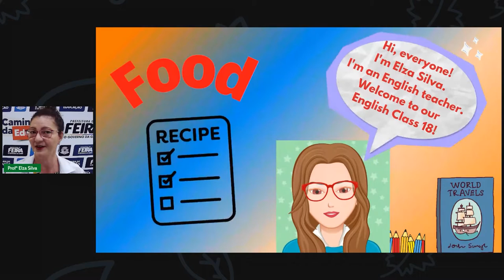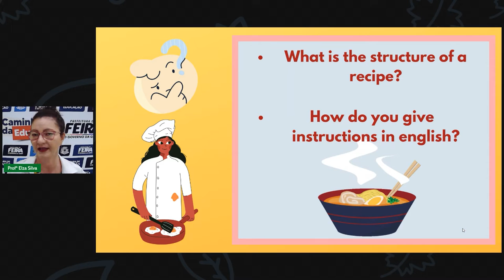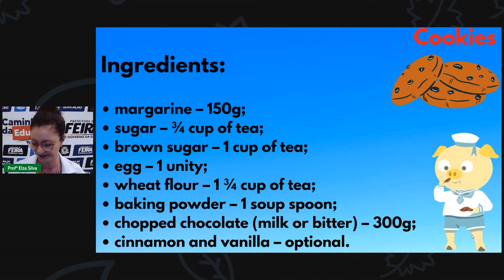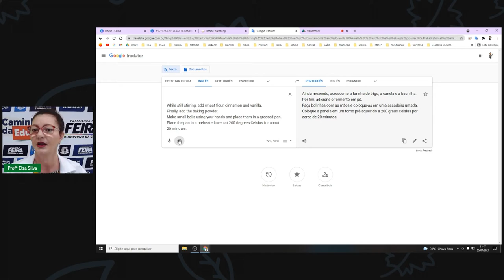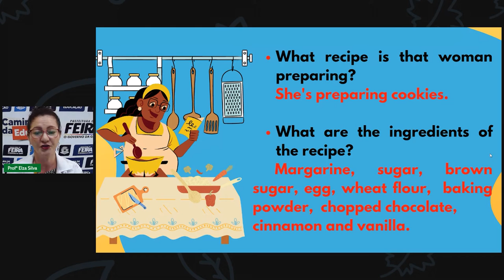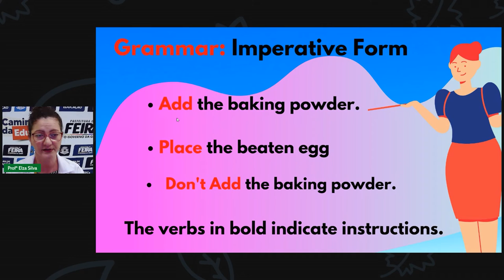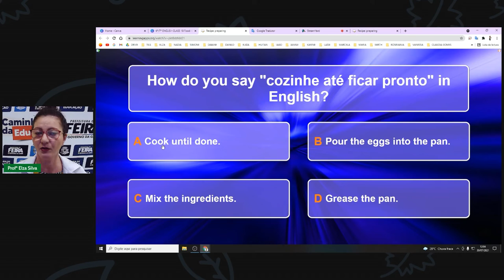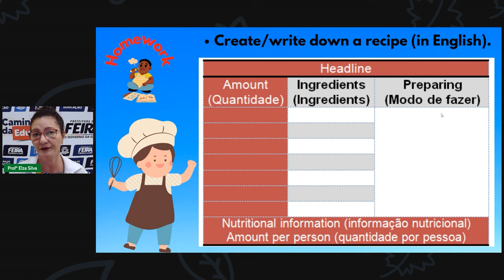6° e 7° ano Aula 18Língua Inglesa Food Recipe Profª Elza Silva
Aula 18 6° e 7° ano Língua Inglesa Food Recipe Profª Elza Silva